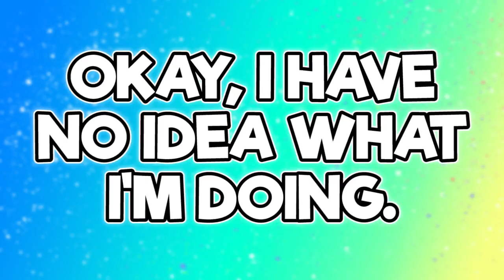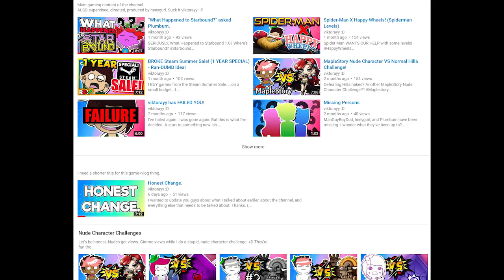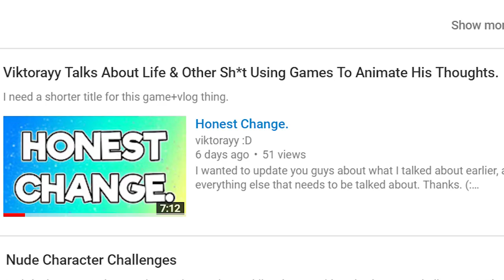Okay, I Have No Idea What I’m Doing.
I don’t know what I’m doing. I don’t really understand half of this sh*t.
I have no clue what I’m doing with life. What am I even doing with this show? Who knows. “Animated” on MapleStory.

Welcome to this show -currently unnamed- where I talk about life and other sh*t using games to animate my thoughts. I hope you enjoy it! It’s kind of like the animation channels (Domics, Swoozie, TheOdd1sOut, JaidenAnimations) where they do the same thing. BUT I suck at animating & drawing. I’m good at editing and I play games though. So why not use my strengths and what I have to do the same thing in a different way. Hopefully this works? Haha, ‘kay. Thanks for reading. (:

So like I said in the video, I’ll be starting a new series on this channel where I sort of talk about thoughts or tell a life story using games like MapleStory or Starbound or anything really to visualize and animate (“machinimate”) those thoughts/stories. More details on the next “Game Vlog” video!

Remember when you played pretend as a kid, making these crazy stories & ideas? I do that with games. Hai I'm viktorayy and I know I'm a small, undiscovered youtuber, but come join the fun anyways! If you read this, write "heeygurl" on my discussion section (the section no one uses on people's channels). Thank you. ihawtyou (:

WHO DOES YOUR ART?
All of my channel art, including thumbnail drawings, in-video drawings, and my channel icon are now drawn by Junesketches. Give her some support, because she’s a very talented, but underrated artist!

WHAT SONGS DID YOU USE IN THIS VIDEO?

The Lily and the Butterfly by Ayasuna
Feels Good 2 B by Audionautix
Alive by Itro & Kontinuum
The Land of Happiness by Nicolai Heidlas
Get Up by Nicolai Heidlas

Original Songs:
Workshop with Poppop by me. hi.

Special thanks for letting me use your songs!